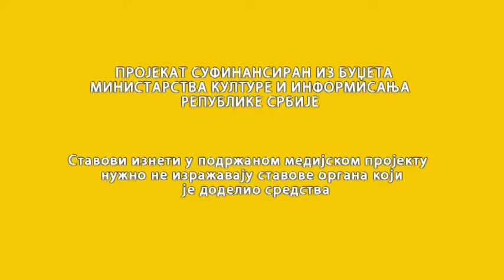06 Zaboravljeni Mile Bakić